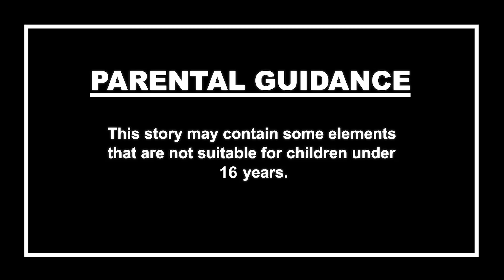উল্টো গননা | Bhuter Cartoon | Bangla Horror Cartoon | Cartoon In Bangla | Bhuter Golpo Bangla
যারা লখনউ থেকে হিমাচল পৌঁছে ছিলেন তারা জানতেন না যে তাদের জীবনের কাউন্টডাউন শুরু হয়েছে |

Welcome to the Dodo TV Bangla Horror You tube Channel.